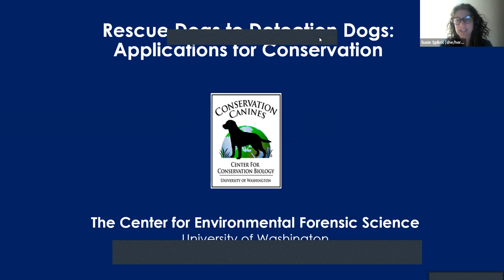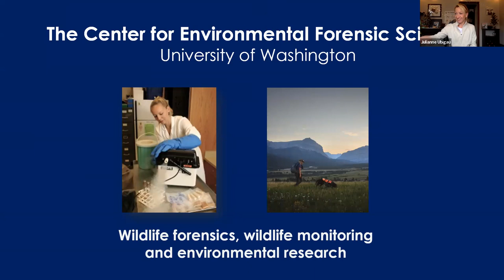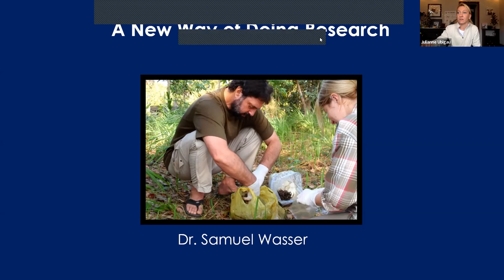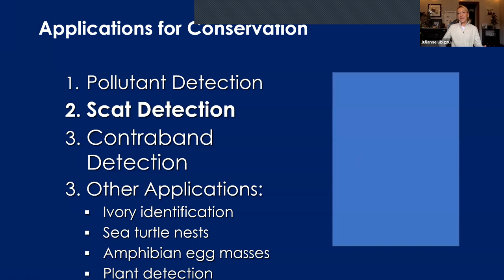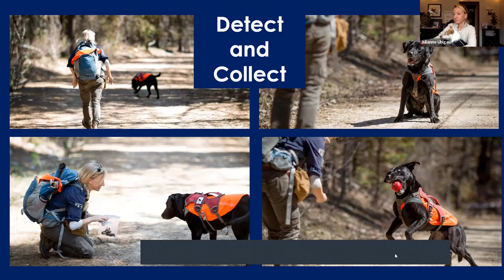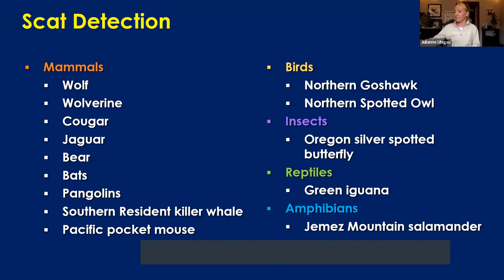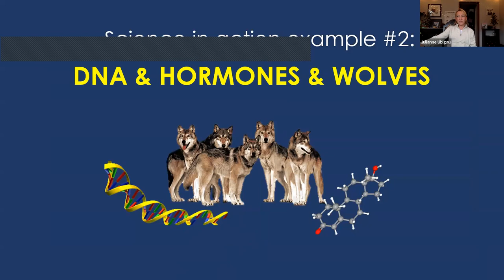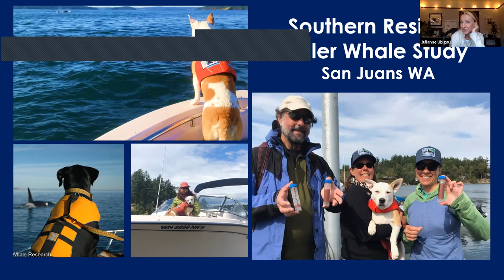Scat Detection Dogs: A Novel Approach to Wildlife Research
Join Julianne Ugibau and her partner Jasper (a Labrador retriever) for a fascinating talk on the training and use of scat detection dogs for wildlife research. These highly trained “Conservation Canines” assist wildlife biologists in detecting a diverse range of species, including insects, amphibians, carnivores, and even whales. As part of a new program with the University of Washington’s Center for Environmental Forensic Science, they’re also helping scientists examine DNA, hormones, and toxin levels in a variety of threatened and endangered species through scent detection.

Recorded via Zoom on February 16, 2023.